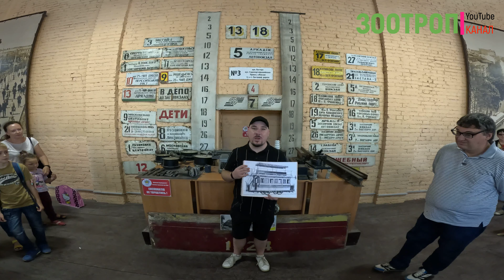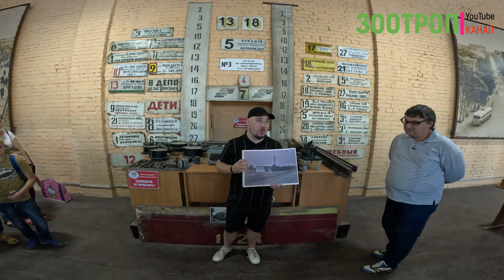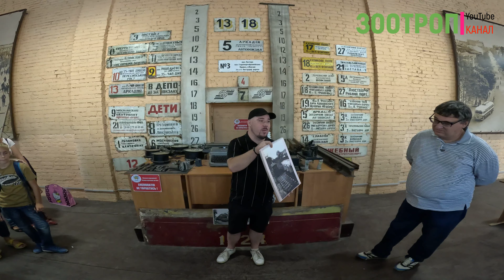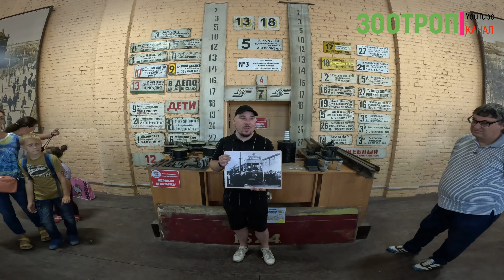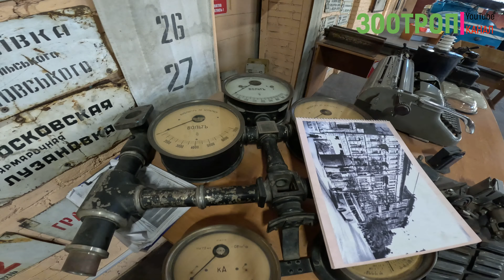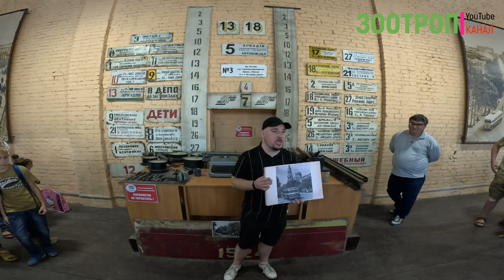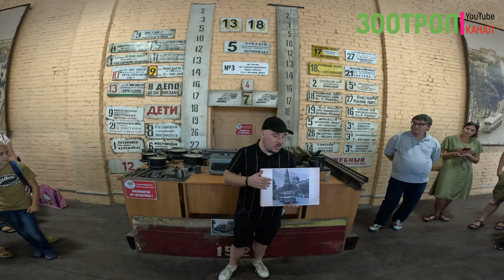Одесса сегодня. Обзорная экскурсия. Прогулочный трамвай. Музей ОГЭТ. Аркадия. Туризм.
Поддержите наш канал на развитие технической базы для улучшения контента,
Спасибо огромное заранее, вот реквизиты,
Через прямой перевод на карты:
Получатель Скорик Юрий.
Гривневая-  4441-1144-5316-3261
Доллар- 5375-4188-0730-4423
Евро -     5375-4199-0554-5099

Пишите Ваши пожелания и то, что Вы хотите увидеть.

А еще у нас есть канал самоделок и лайфхаков: @zootrop_DIY

Использованная музыка  в видео:
Автор и исполнитель - Артур Суханов.
Композиции:
1. Только, только души Одессы дольку!
2. А в Одессе степ и джаз!
Спасибо автору за разрешение на использование!